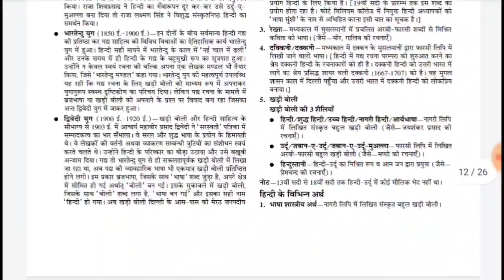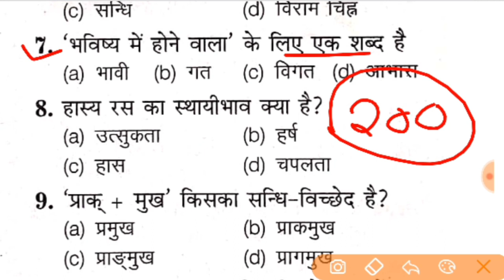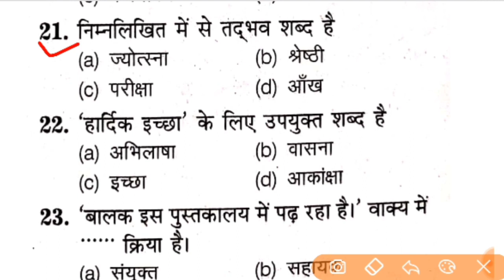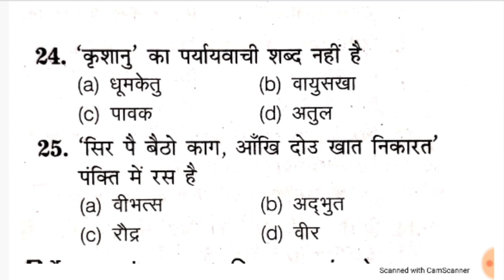B.ed Entrance Exam 2022 Full Paper 1 & 2 Hindi Test||3 March|| UP B.ed Entrance Exam 2022 Prepration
BEST BOOK LINK

00:00 B.ed Book
01:03 Class

up b.ed entrance exam 2022 full prepration previous year paper set